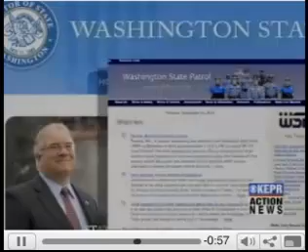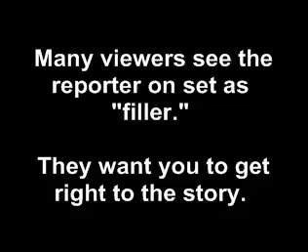Multimedia Journalism Training: Investigative Reporting with Limited Visuals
Investigative reporting with limited visuals.